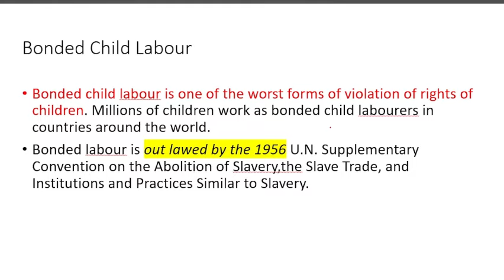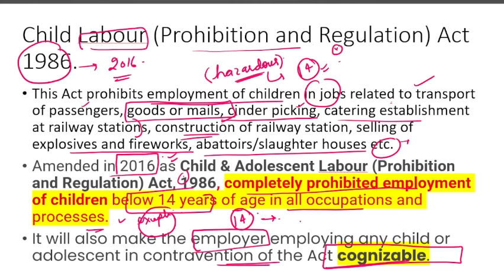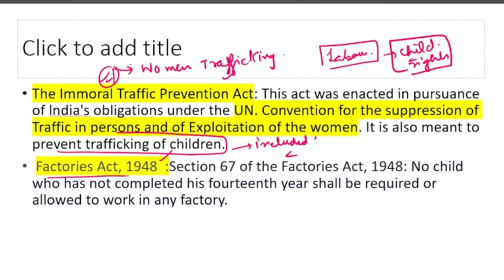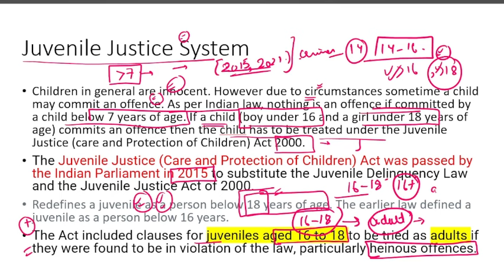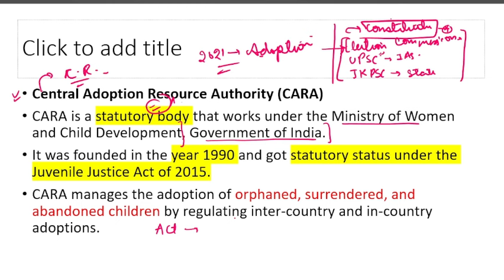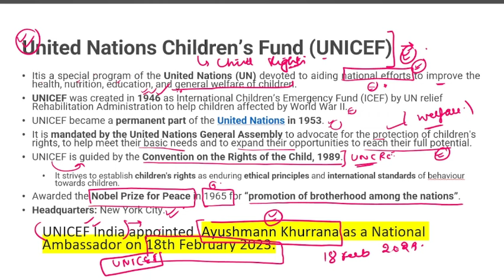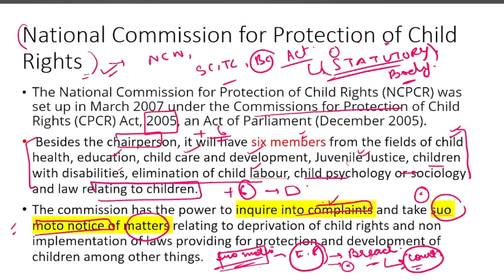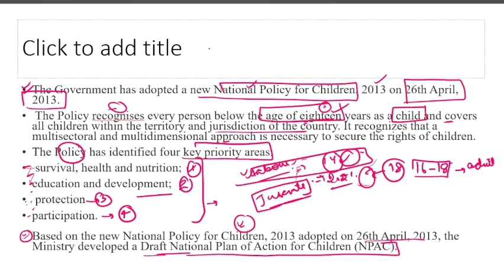Lecture 28- WOMEN'S RIGHTS / CHILD RIGHTS PART -4 JKSSB Supervisor Exam-Social Welfare Department.